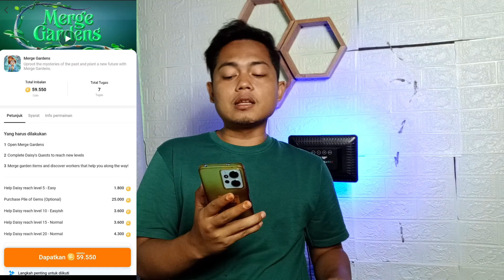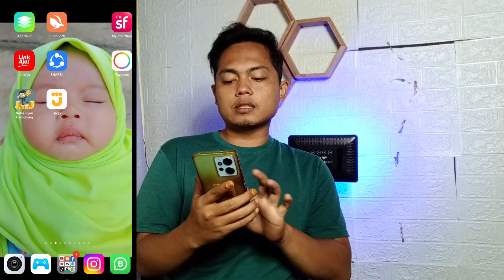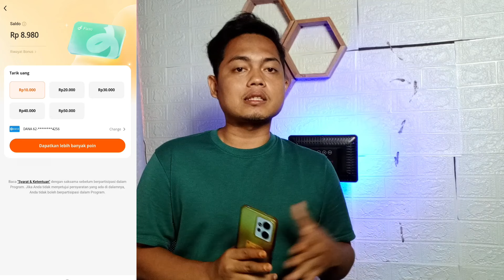GOKIL KOIN MELIMPAH! UPDATE APLIKASI PENGHASIL SALDO DANA TERBARU 2024-2025😱